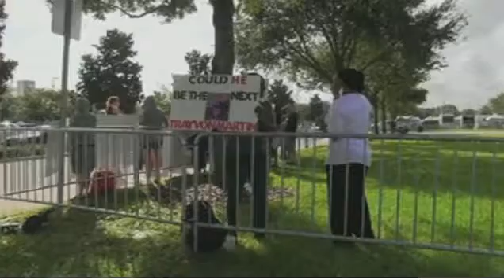Jury selection begins in George Zimmerman murder trial